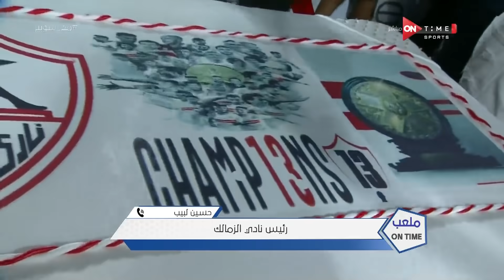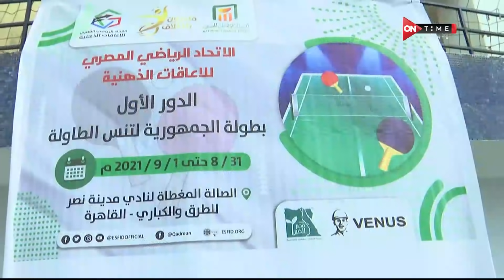ملعب ONTime - حلقة الخميس 2/9/2021 مع أحمد شوبير - الحلقة الكاملة